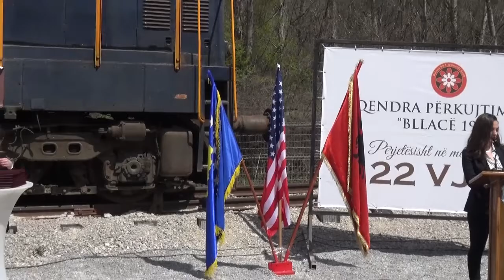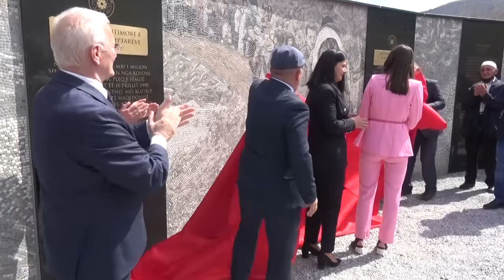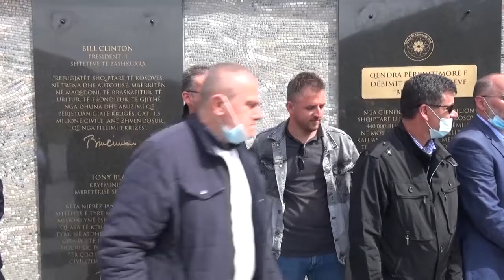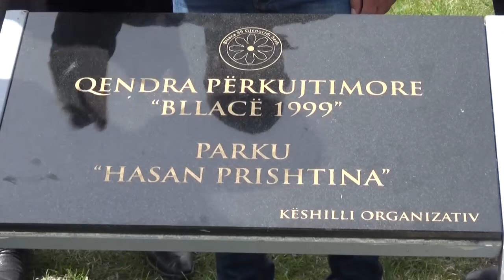BLLACË: SHPALOSET “MURI I KUJTESËS” DHE PARKU “HASAN PRISHTINA” 10.04.2021